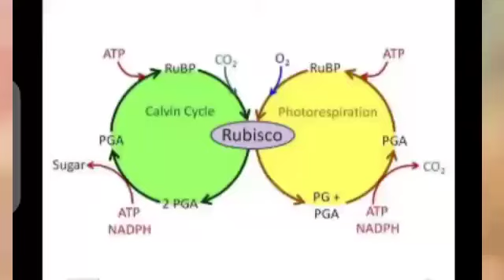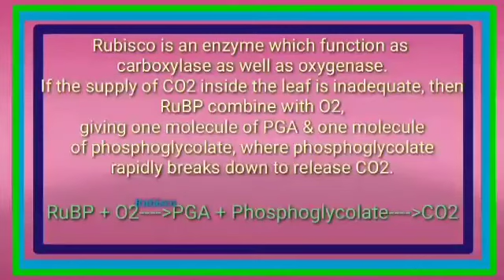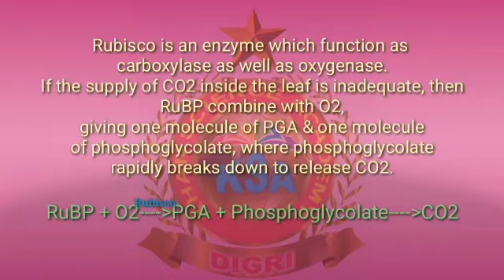Photorespiration || Class 1st year